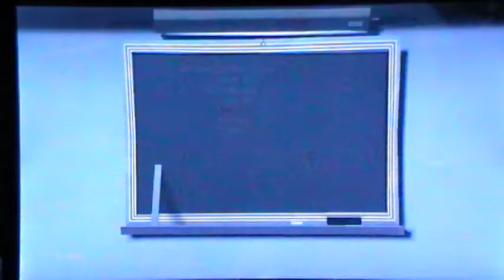GearCraft TF2 Game play #1 The fun Explosions!!!!!!!!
Hey guys I started a tf2 gameplay like I promised! :) anyway want to join? Here is my gamertag: XxHEAVYPOOTISXx good luck gears!